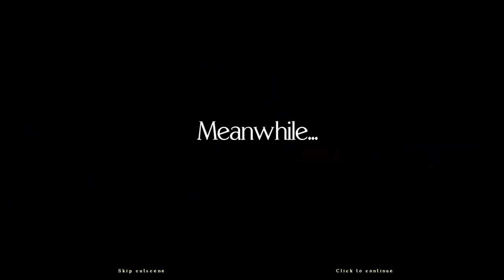Dana Knightstone 3: Death Upon An Austrian Sonata - Ep1 - w/Wardfire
Death upon an Austrian Sonata: A Dana Knightstone Novel -- Episode 1

We go to Austria to meet our relative and his ghost, but there is some Assassin's Creed-thief sneaking around here so first we must free the butler of the mansion. We also meet our relative.